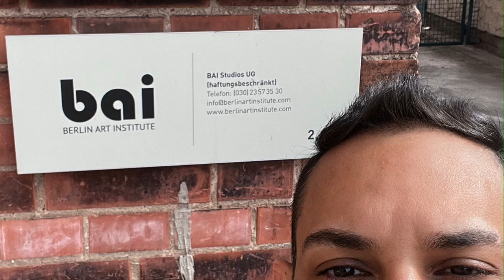My first art residency experience at The Berlin art institute in Berlin, Germany.